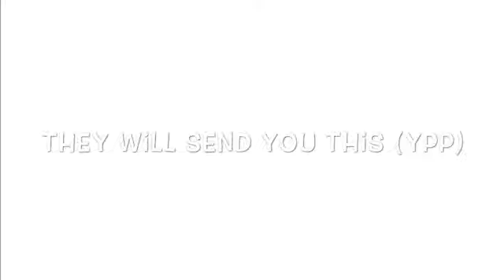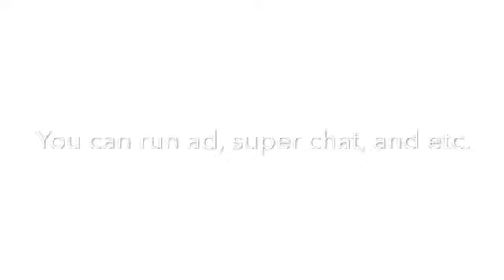What do you get if you hit 1,000 subscribers plus 4,000 watchtime???